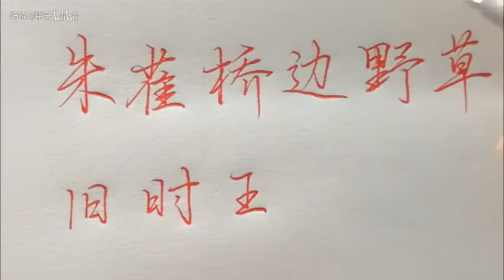【手写】硬笔行楷：旧时王谢堂前燕，飞入寻常百姓家 刘禹锡《乌衣巷》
中性笔书写刘禹锡《乌衣巷》。练字交流群：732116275 欢迎加入。

朱雀桥边野草花，乌衣巷口夕阳斜。
旧时王谢堂前燕，飞入寻常百姓家。